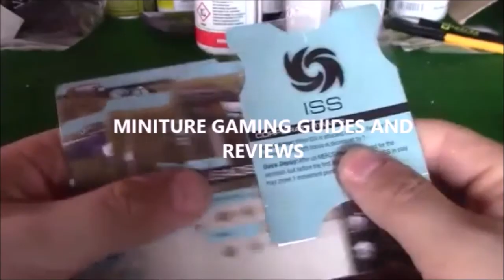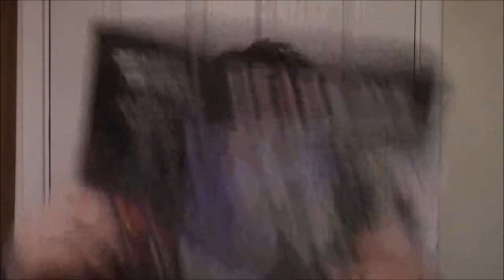Deadzone 3rd Edition Nameless Review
Cthulhu with gungs! End of!